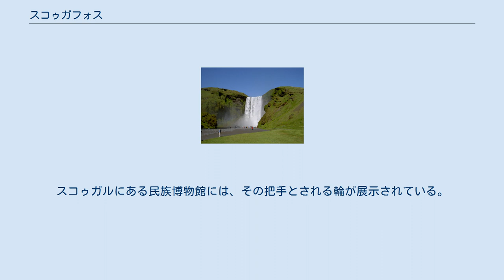スコゥガフォス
スコゥガフォス (氷語: Skógafoss (pronounced [ˈskou.aˌfɔs])、「雑木林の滝」の意) はアイスランド島南部にある滝である。
スコゥガアゥ川にかかっている。
 滝のある崖は、かつては海に面していたと考えられている。
陸地が広がった際（スコゥガル）から約5kmと考えられている）にも海岸の崖の地形はそのまま残り、周辺の数百kmにわたって一部の山地とともに、もともと海底だった低地と、その前から陸地だったアイスランド中央高地との明瞭な境界となっている。
 スコゥガフォスは幅 25メートル (82フィート)、落差 60 m (200 ft) でアイスランドで最大級の滝である。
晴天時には、落水により生じる水煙により一重あるいは二重の虹が見られる。
 滝の東側をトレッキング・コースが走っており、エイヤフィヤトラヨークトルとミールダルスヨークトルの間にあるフィムヴェルズハウルスに通じている。
トレッキング・コースは逆方向ではソゥルスメルクに行き、そこからランドマンナロイガルまでをロイガヴェーグルがつないでいる。
 スコゥガフォスには、ヴァイキングの財宝にまつわる伝承がある。
それによると、この地に最初に入植したヴァイキングであるソラシ・ソゥロゥルフソン (Þrasi Þórólfsson) がスコゥガフォスの裏側に財宝を埋めた。
後になって近隣住民の少年が滝の裏で箱を見つけたが、その時は側面の把手（の輪）をつかむことができたのみで、再び箱は失われたとされている。
スコゥガルにある民族博物館には、その把手とされる輪が展示されている。